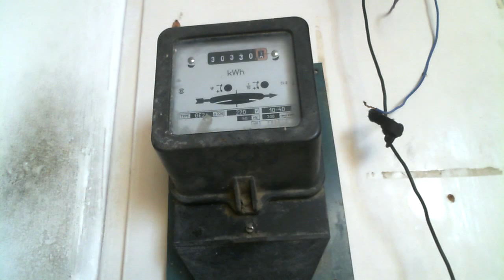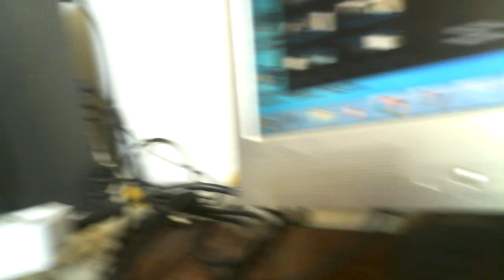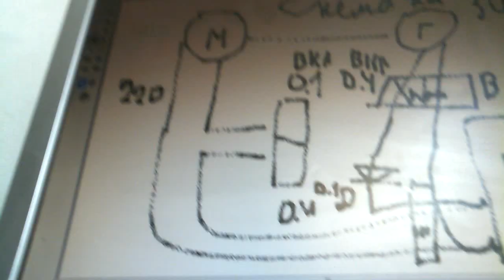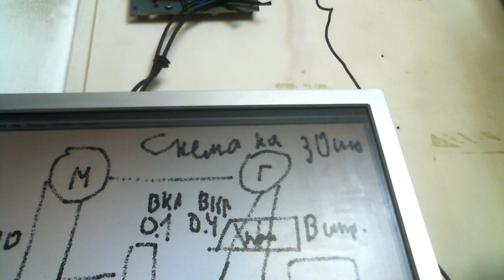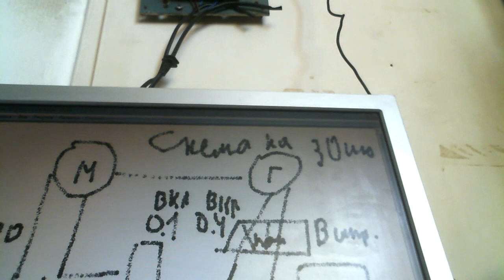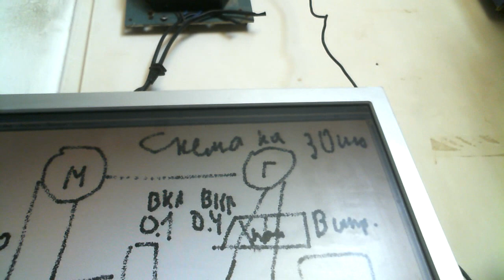БТГ Союз-М подготовка к запуску в автономном режиме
Помогите каналу

Раз не хватает аккумуляторов попробуем запустить на одном в автономном режиме шансы расцениваю как 50 на 50 потому что планировалось на двух но попытка не пытка